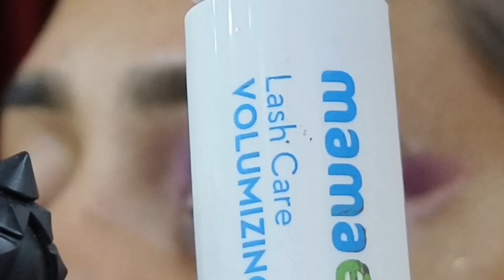Full Cut Crease Eye Makeup Tutorial | Purple Cut Crease Eye Shadow | Rubys Makeup Studio Dehra Dun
Welcome to Rubys Makeup Studio Dehra Dun YouTube channel, where Rubys Makeup Studio Dehra Dun bring you the art of makeup through our engaging and informative tutorials! Whether you're a makeup enthusiast looking to expand your skills or a beginner eager to learn the basics, Rubys Makeup Studio Dehra Dun YouTube channel is the perfect destination for you.

Join Rubys Makeup Studio Dehra Dun as we dive into the world of beauty, sharing step-by-step tutorials, tips, and tricks to help you create stunning makeup looks. From everyday natural glam to bold and dramatic transformations, Rubys Makeup Studio Dehra Dun got you covered. Rubys Makeup Studio Dehra Dun believe that everyone deserves to feel confident and empowered through makeup, so we prioritize inclusivity and diversity in our content. Rubys Makeup Studio Dehra Dun celebrate different skin tones, face shapes, and personal styles, offering tailored advice to help you enhance your unique features.

Get ready to unleash your creativity and unlock the secrets of flawless makeup with Rubys Makeup Studio Dehra Dun engaging tutorials. Let's paint the world with colors and bring out the best version of you!

•cut crease tutorial•
•cut crease for hooded eyes•
•how to do a cut crease•
•cut crease•

•easy cut crease tutorial•
•easy eye makeup• •eye makeup•

•full cut crease eye makeup tutorial•
•full cut crease eye makeup for beginners•
•full cut crease eye makeup step by step•
 •full cut crease eye shadow tutorial•